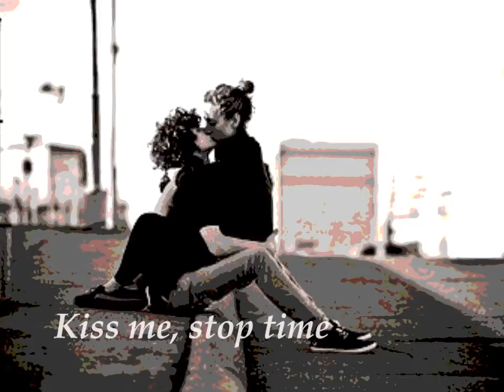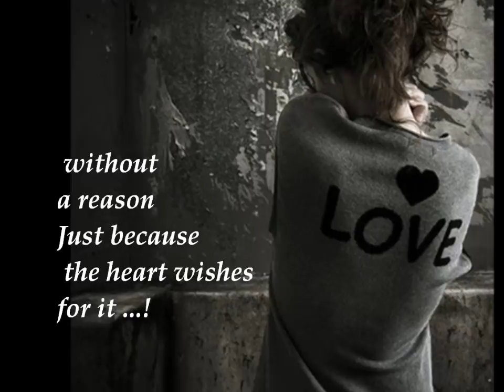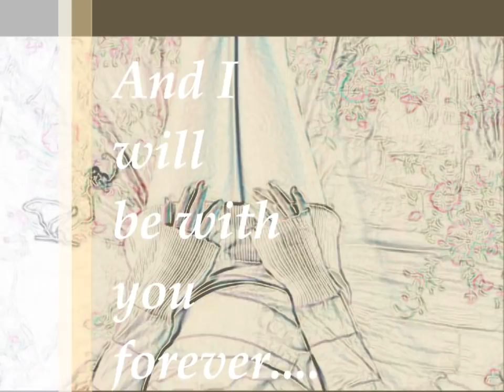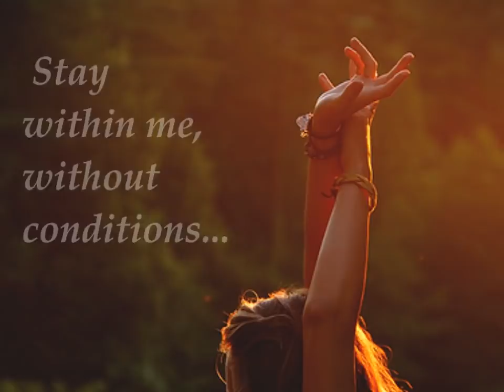Camila - Besame (Lyrics in English)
LYRICS IN ENGLISH:
Kiss me without it being the right moment
Without mercy and in silence
Kiss me, stop time
Make this I'm feeling grow
(Chorus)
Kiss me, as if the world were ending after that
Kiss me and kiss by kiss turn the sky upside down
Kiss me without a reason
Just because the heart wishes for it
Kiss me
Feel me in the wind,
As I die slowly
Kiss me without a motive
And I will be with you forever
(Chorus)
Ooh... oh... Kiss me
(Chorus)
Kiss me like this, without holding back
Stay within me, without conditions
Just give me a single reason to
And I will stay (And I will stay)